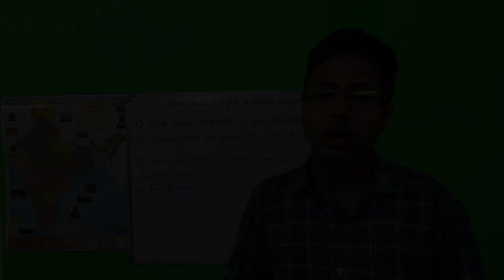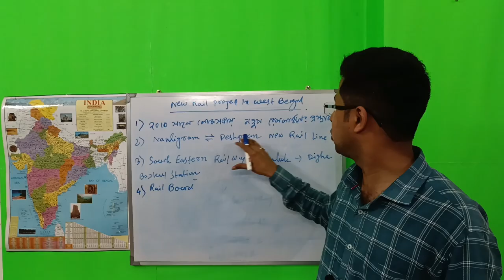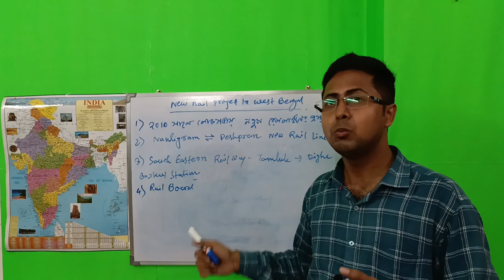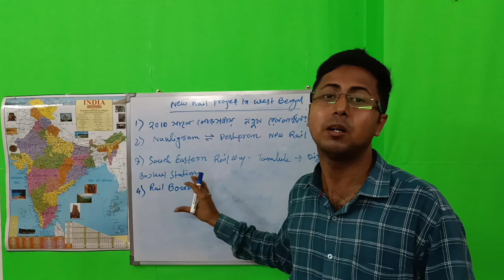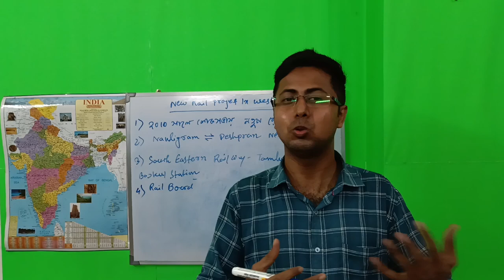Nandigram Railway Project | Nandigram Railway Station | Deshpran Station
Deshpran Nandigram Railline to revive | Nandigram Railway Station | Deshpran Station | @SinhaIQ